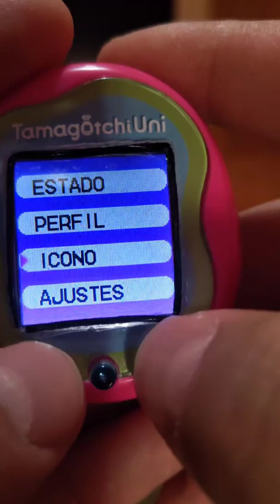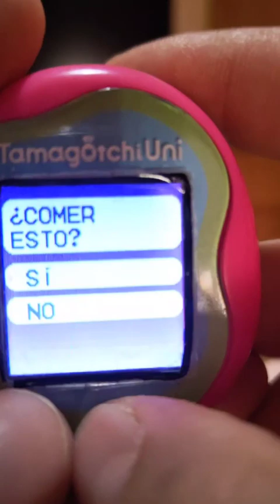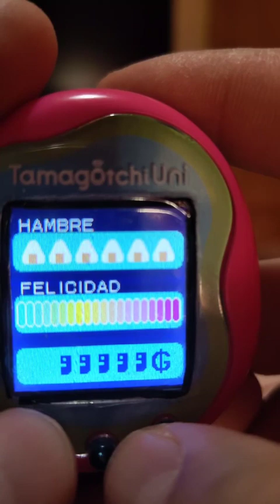Tamagotchi Uni Visitas al retrete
Como conseguir el icono de cuidados visitas al retrete. De forma fácil.

Tiene que ser en la etapa de bebe, no te pierdas el video :)